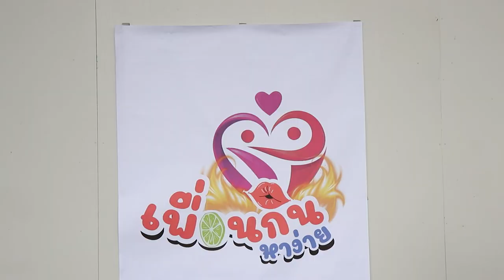Ch8 ลิลลี่เหงียน เปิดรายการ "เพื่อนกินหาง่าย" ดึงมะตูม-แอร์ กระชากเรทติ้ง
✅ลิลลี่เหงียน เปิดรายการ "เพื่อนกินหาง่าย" ดึงมะตูม-แอร์ กระชากเรทติ้ง

ได้ฤกษ์เปิดตัวกันแล้วกับรายการใหม่ "เพื่อนกินหาง่าย" ทางช่องไทยรัฐทีวี งานนี้ ลิลลี่เหงียน ผู้จัดรายการป้ายแดง ดึงดีเจมะตูม-แอร์ ภัฯฑทลา
ร่วมกันกระชากเรทติ้ง มั่นใจว่ารายการจะดังมากภายใน3เดือน